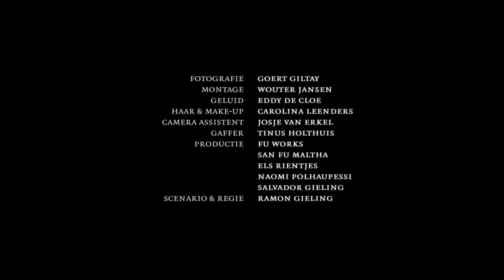trailer Theresa Immaculata Fuworks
Pilot voor speelfilm van Ramon Gieling, geproduceerd door San Fu Maltha.
Met: Sylvia Hoeks, Halina Reijn, Matthias Schoenaerts, Fotografie; Goert Giltay
Scenario en Regie Ramon Maria Gieling